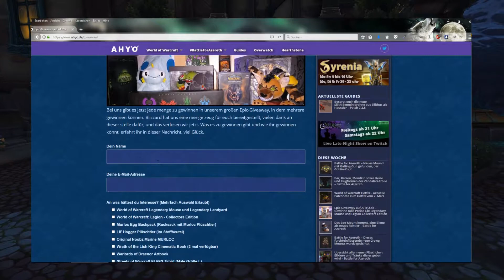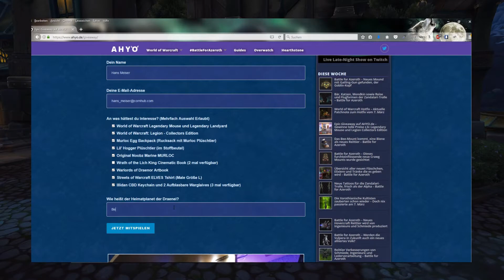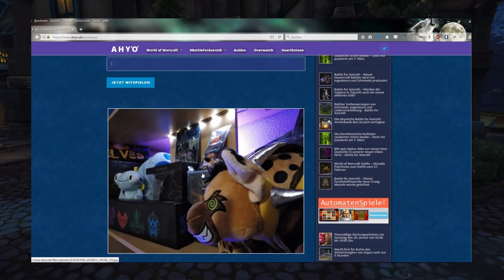Episches Giveaway bis 04. April bei Ahyo.de ⭐️ World of Warcraft | WoW ✗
★ Tolle Preise abstauben bei Ahyo.de ★
🔥 Live:  Freitags ab 21 Uhr auf stream-team.eu

Beschreibung:
Bis zu 04 April könnt Ihr tolle Preise bei Ahyo abstauben.

Wir drücken Euch die Daumen!